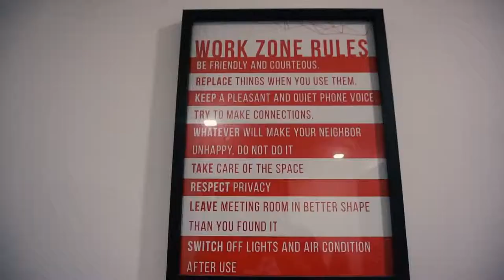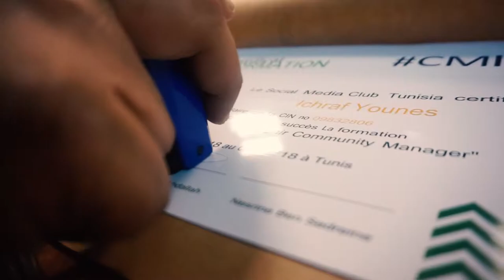Formation Devenir Community Manager CM101 Session Décembere Tunis